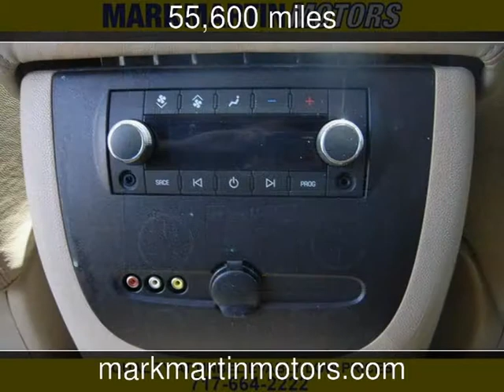2010 Chevrolet Suburban LT Used Cars - Manheim,Pennsylvania - 2014-06-20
See more details about this used car This 2010 Chevrolet Suburban LT with 55,600 miles is for sale at Mark Martin Motors.